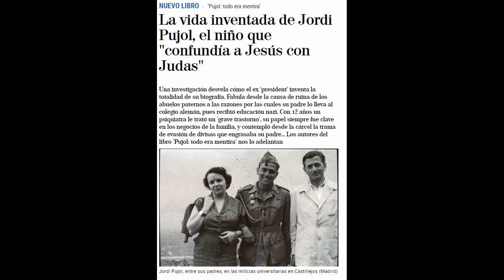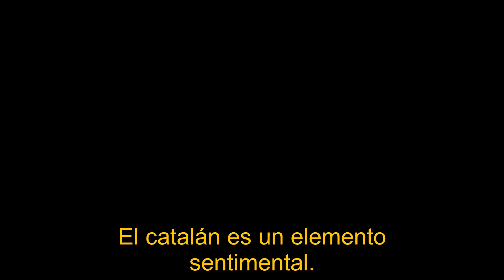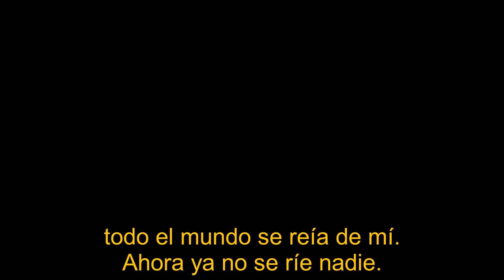Manuel Trallero habla con Carlos Herrera sobre el libro Pujol: todo era mentira (1930-1962)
Los periodistas Josep Guixà y Manuel Trallero han indagado durante más cinco años los antecedentes familiares, infancia y juventud de Jordi Pujol. Su investigación sobre un periodo clave para la formación de la personalidad del expresident de la Generalitat, depara resultados asombrosos. Una tras otra, como fichas de dominó, van cayendo todas las falsedades y leyendas con que Pujol construyó su mito y alcanzó el poder. A partir de este libro, el ex molt honorable no podrá volver a repetir con displicencia, como hizo en una de sus comparecencias en el Parlamento de Cataluña, por la falta de información de los diputados, «dicen, que dicen, que dicen...». La conclusión solo puede ser una: alguien con el infinito desprecio de Pujol por la verdad ni puede ser un demócrata ni puede creer en la democracia.